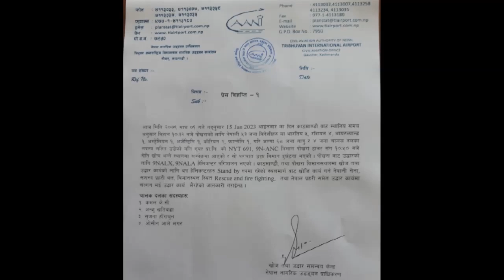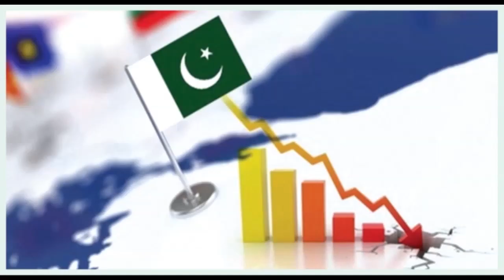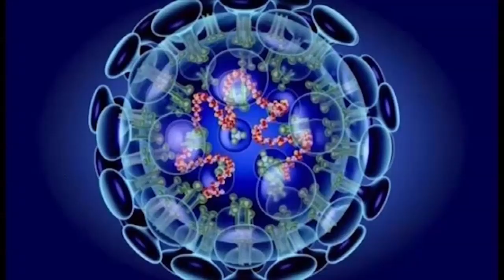15 January 2023 04 PM Janakpur news 2079 10 1 gate chandani jha